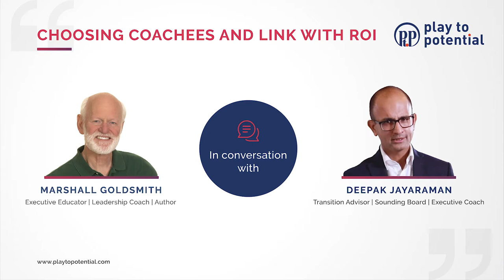64.02 Marshall Goldsmith - Choosing Coachees and link with ROI